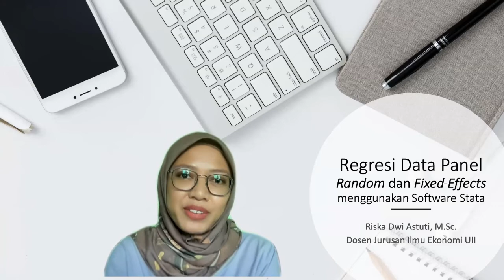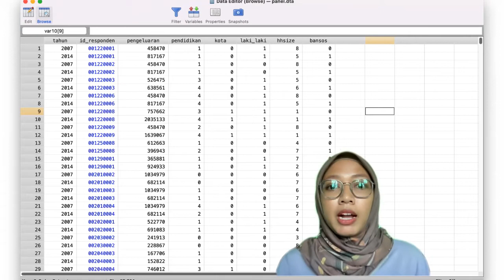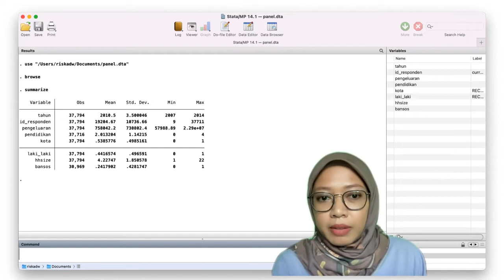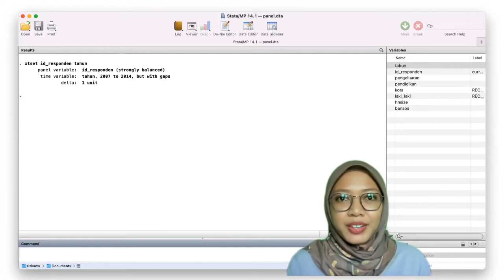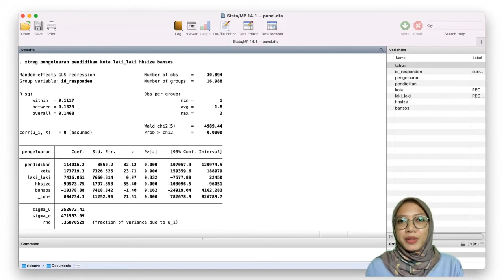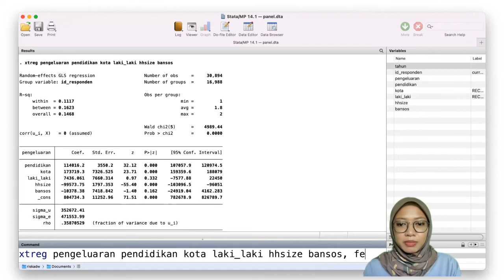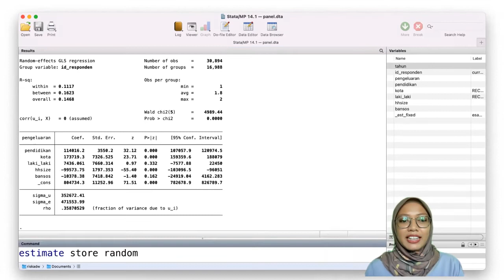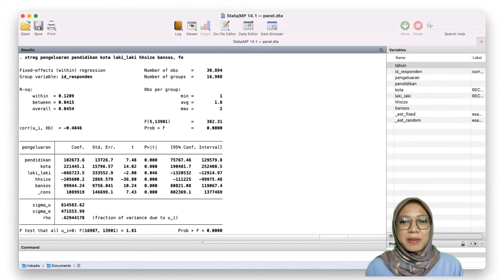Regresi Data Panel Random dan Fixed Effects menggunakan Software STATA - Riska Dwi Astuti